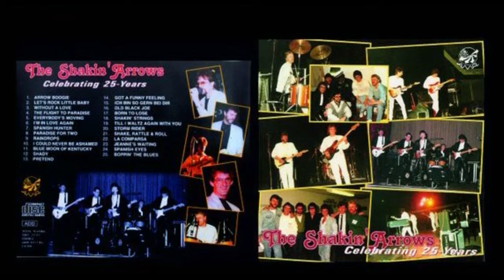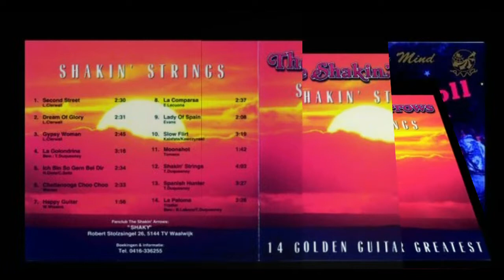Shakin` Arrows - Music from Guitars in action. 4